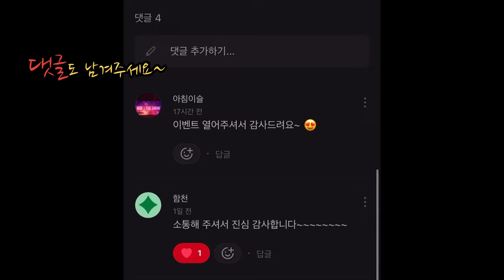레드원더쇼 인증 이벤트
레드원더쇼 인증 이벤트 작성 방법을 알아 봐요!
@b.stage 로 로그인 후 작성해주세요!